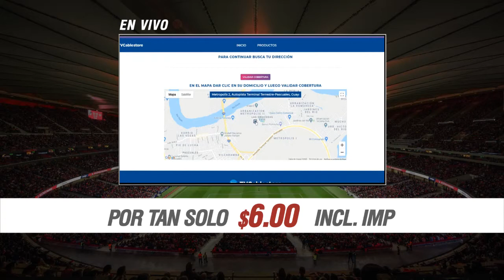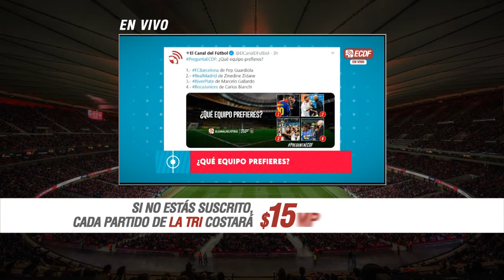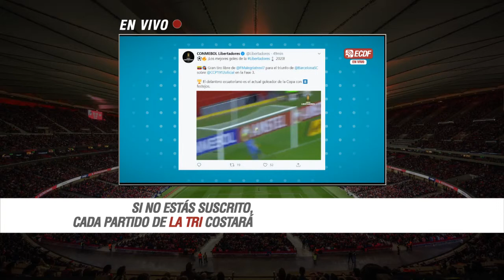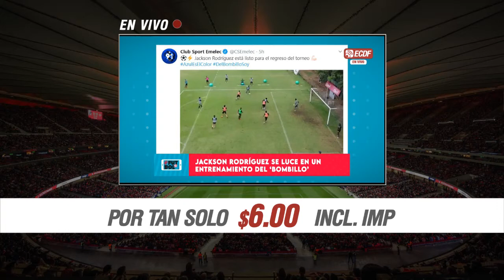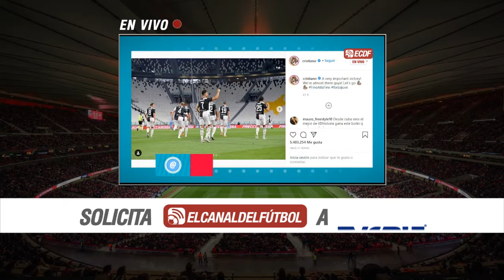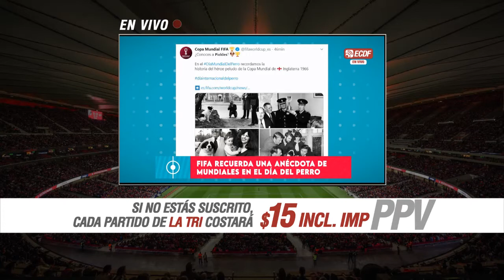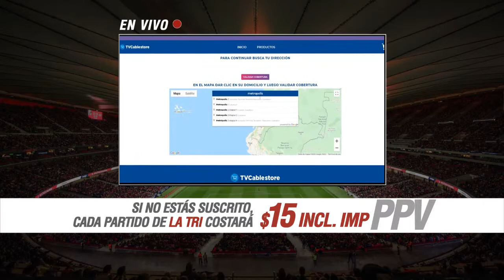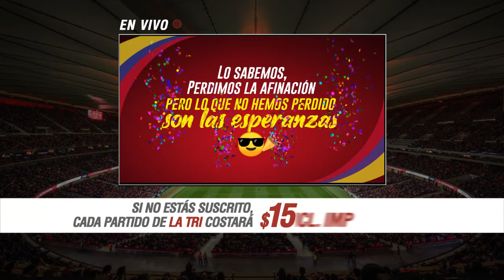Arroba Fútbol - Entrevista a Carlos Feraud, jugador de Macará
Hoy en ArrobaFutbol con Gaby Alcívar y Majo Gavilanes estará Carlos Feraud, jugador del

📺 Míralo por : TV Cable: 214 SD - 745 HD